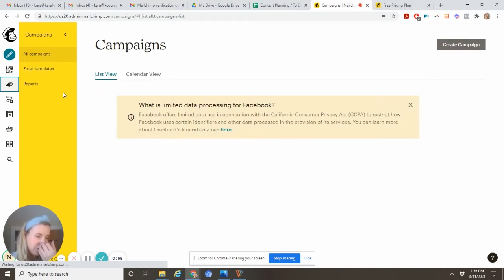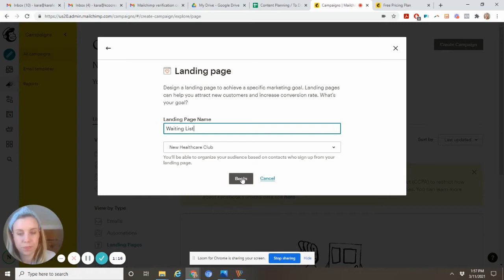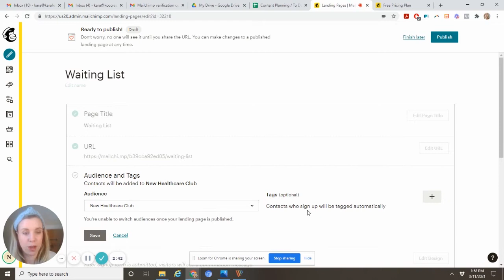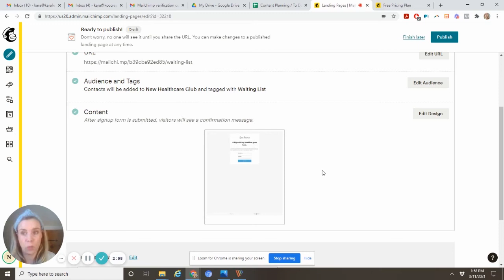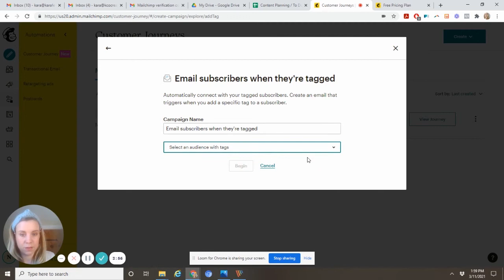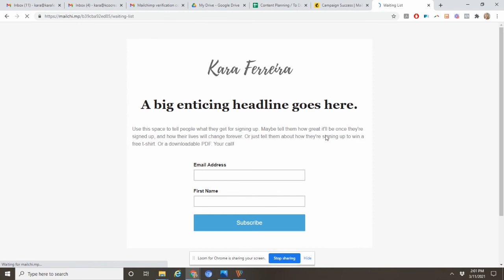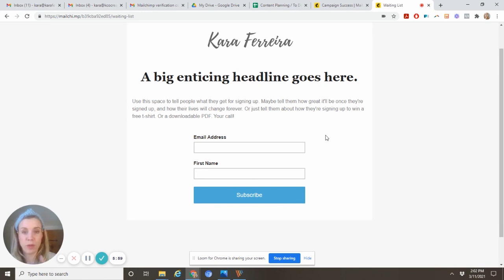How to Add Subscribers to a New 'List' in Free MailChimp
This is an option in the unpaid MailChimp plan if you want to create a waiting list for a new program or service, deliver a different lead magnet or "freebie" from your main list, or for any reason you might want to segment your list upon adding a new subscriber.

The answer is landing pages! And I'll show you how to use tags with landing pages in this video to create a new 'list'.

As always, I'm available to help troubleshoot or implement the tech pieces of your business
For FREE online courses via Skillshare with a free 2-wk trial ➡️